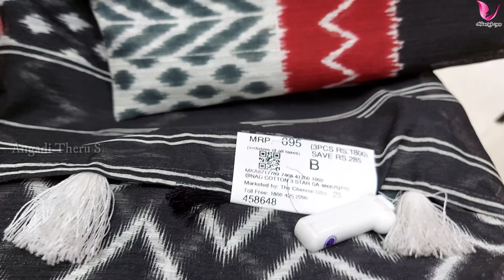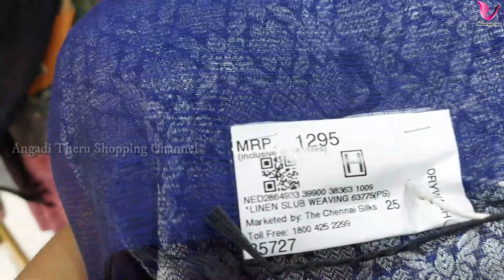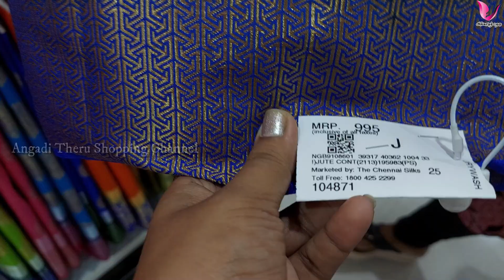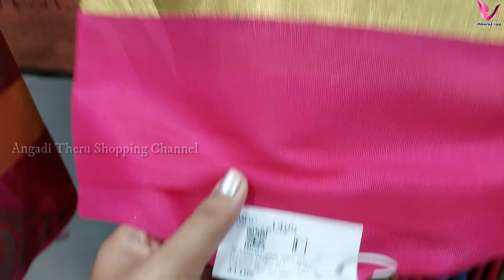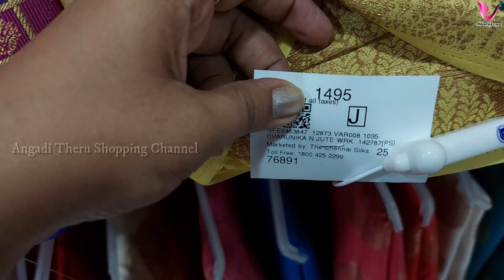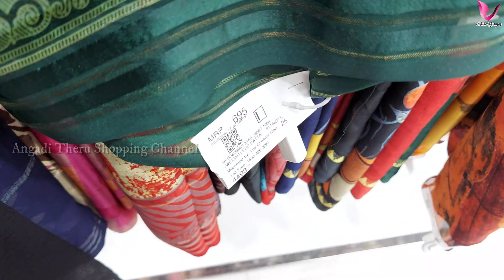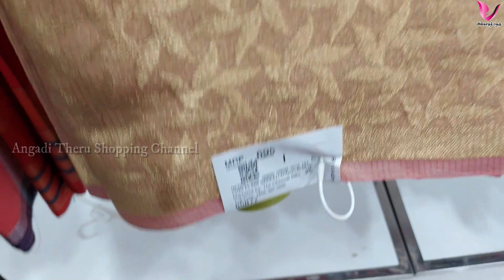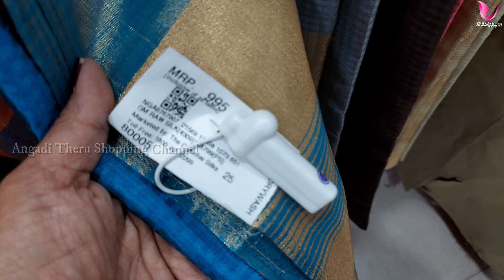Chennai Silks Diwali Affordable Sarees Collections With Price | Deepavali Saree Designs Angadi Theru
Chennai Silks Deepavali Sarees Collections |  Deepavali Chennai silk Grand sarees collection | diwali shopping | deepavali shopping | angadi theru shopping channel | The Chennai Silks Diwali Sale | the chennai silks | The chennai silks latest saree collections  | new stocked sarees for upcoming Diwali | Chennai Silks sarees collections with price | chennai silks tusser pudavaiga |

With Love,
Ramya Vinothkumar
Angadi Theru